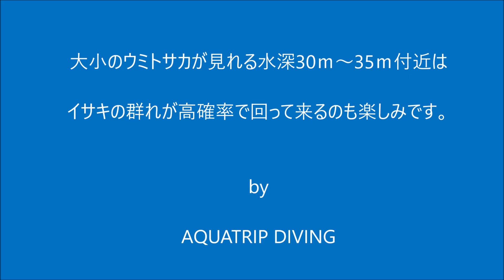【秋目ボートダイビング】ウミトサカ ディープダイビング 水深35ｍ 鹿児島の海 鹿児島のダイビング アクアトリップダイビング 南さつま市 坊津町 秋目 民宿がんじん荘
20240223 秋目の海は深いPOINTが多いのですが、ここ六太瀬の水深30ｍ～40ｍに広がるウミトサカの群生は見応え有ります。